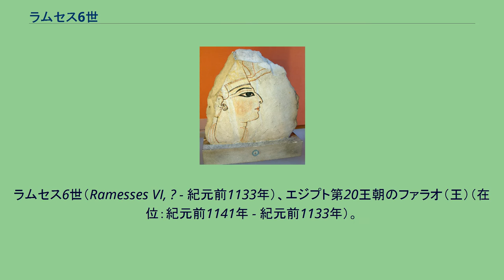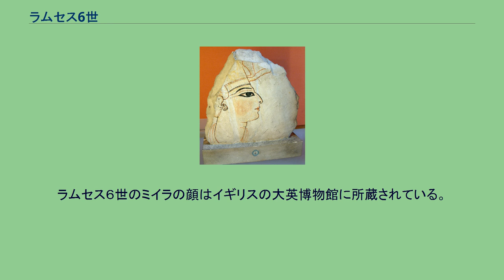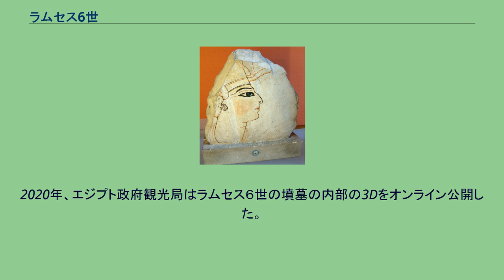ラムセス6世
ラムセス6世（Ramesses VI, ? - 紀元前1133年）、エジプト第20王朝のファラオ（王）（在位：紀元前1141年 - 紀元前1133年）。
ネブマートラー=メリアメン・ラムセス6世。
経歴は、特筆されるものはないが、王朝史として俯瞰すると衰退期に当たる。
彼は新王国時代のファラオとしてはシナイ半島でその名前の彫られた遺物が見つかっている最後の王で、彼の時代にエジプトはナイルデルタ以東の領土を全て喪失したと考えられる。
ツタンカーメンの隣に位置する第9号墓（KV9）。
甥で先王であるラムセス5世の墓を拡張して造られていることが、先代の王の名を書き換えた跡から確認されている。
墓を流用した経緯は謎である。
しかし、ラムセス5世の葬儀と埋葬がラムセス6世の即位2年目に行われたとする記録があり、このことからラムセス6世がクーデターによって先代の王から王位を簒奪し、用意されていた王墓をも奪ったとする説もある。
墓は、通路から広間にかけて神々と王の姿などが「洞窟の書」などとして描かれ、美術的価値の高さから非常に人気の高い墳墓となっている。
しかし、国力が衰えつつある時代に見合わぬ華美な装飾の施されたこの墓は、一部の研究者はラムセス6世が政治を顧みずに自身の墓の装飾に精力を注いだ暗君だった証拠と捉えている。
盗掘者に破壊されたラムセス６世の石棺は修復復元され、2004年に公開された。
ラムセス６世のミイラの顔はイギリスの大英博物館に所蔵されている。
2020年、エジプト政府観光局はラムセス６世の墳墓の内部の3Dをオンライン公開した。